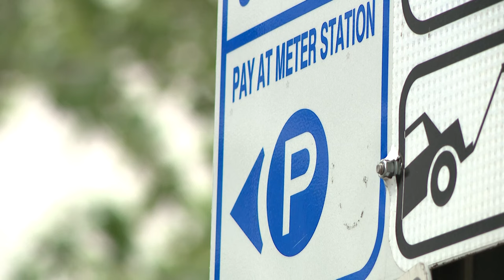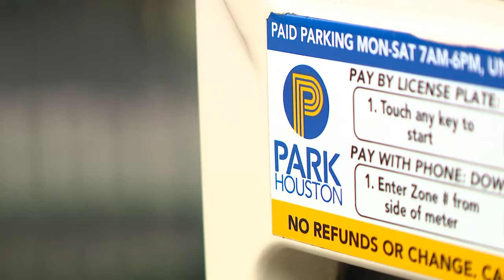Changes could be coming to parking in the City of Houston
Changes could be coming to parking regulations in Houston.